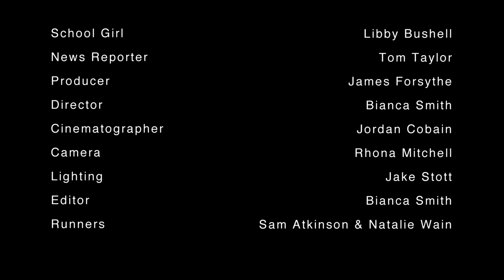Road Safety Awareness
Kill the distraction not yourself!

A powerful road safety awareness video highlighting the dangers that wearing headphones can cause.

Made as part of an industry challenge hosted by the University of Salford.